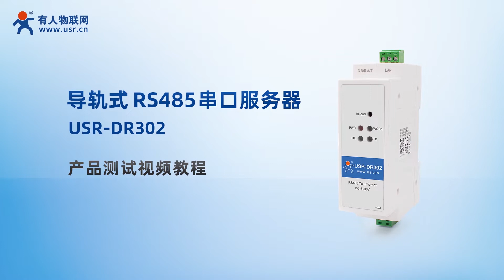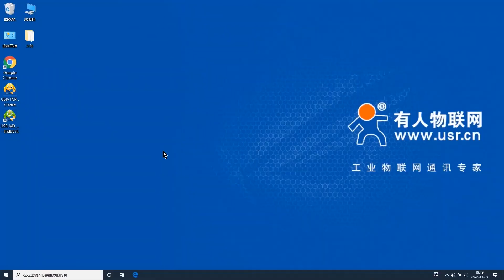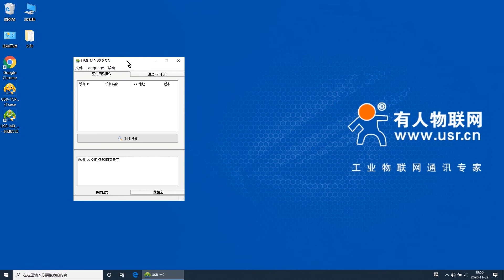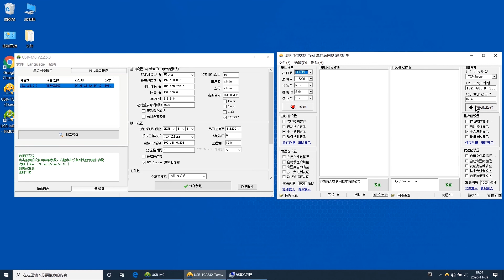USR-DR302 Din Rail RS485 to Ethernet Converters | Compact Ethernet Serial Servers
Din Rail RS485 to Ethernet Converters USR-DR302 can transmit data transparently between TCP/IP and RS485, which are widespread required in industrial automation. USR-DR302 is a Din Rail RS485 to Ethernet Converter, which can transmits data transparently between TCP/IP and RS485. Via web-page or software, rs485 to Ethernet Converter can realize serial data and TCP/IP data package transparent transmission.

● Simple configuration and easy to use
● Compact, Light Weight
● Supports TCP server/client, UDP server/client, Virtual COM
● RS485 Port, Industrial Grade
● Standard DIN-rail mounting
● Modbus RTU to Modbus TCP
single RS485 to ethernet converters,RS485 to tcp ip is widespread required in industrial automation.